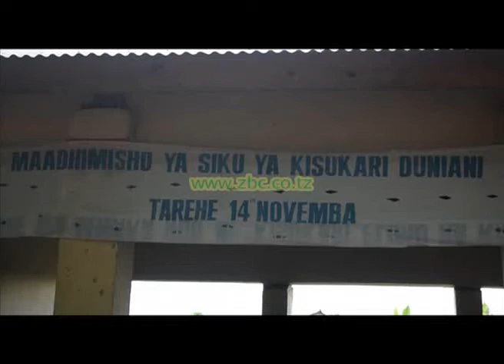WAGONJWA WA SUKARI WATAKIWA KUFUATA UTARATIBU WA VYAKULA WANAOPEWA NA WATAALAMU WA AFYA.